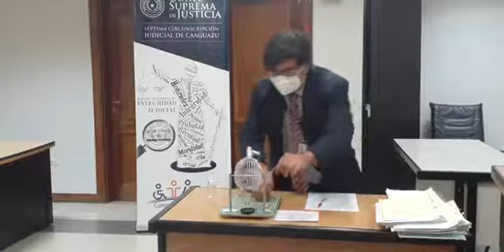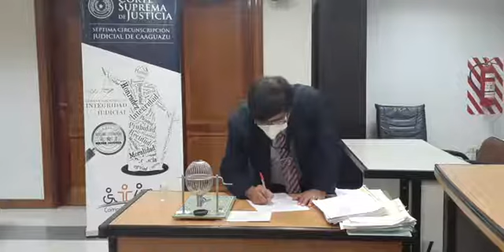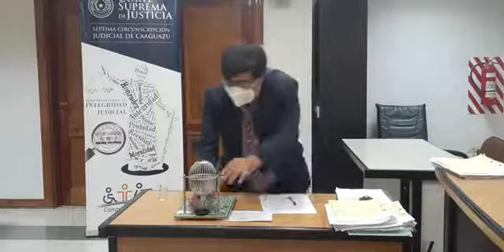02-11-2021 Tribunal de Sentencias de la Circunscripción Judicial de Caaguazú